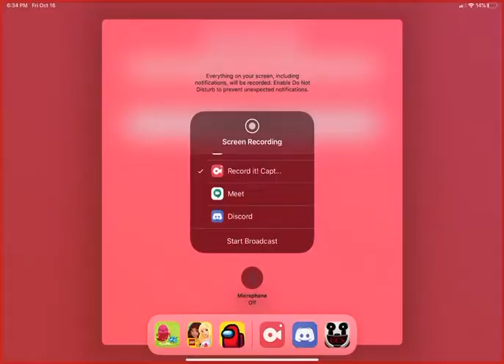I JUST GOT THE BEST. FREAKING. CUTSCENE. EVER.